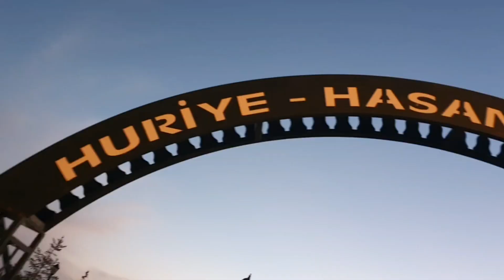Demirci'de Açık Hava Yaz Sineması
Demirci Belediyesi tarafından düzenlenen açık hava yaz sineması Huriye & Hasan Akdemir Parkında gerçekleştirildi.

14 Haziran 2024 / Cuma akşamı Huriye & Hasan Akdemir Parkında Açık Hava Yaz sinemasında yeşilçam filmlerinden "Süt Kardeşler " filmi sunuldu.

Vatandaşların, gençlerin ve ailelerin yoğun ilgi gösterdiği açık hava yaz sinemasında programında vatandaşlara ve çocuklara patlamış mısır ikramı yapıldı.